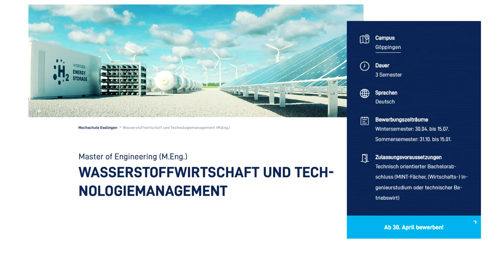Die letzten freien Studienplätze! Jetzt am Losverfahren teilnehmen und am 11.März durchstarten!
Kurzentschlossene aufgepasst!
An der Hochschule Esslingen gibt es zum Sommersemester 2024 noch freie Studienplätze. Über das Losverfahren besteht die Chance, sich für die letzten Plätze zu bewerben:

Bewerbungsschluss für die Teilnahme am Losverfahren für die offenen Studienplätze ist Dienstag, 13. Februar.

Mehr Infos zu unseren Master Studiengängen:
Masterstudiengang Wasserstoffwirtschaft und Technologiemanagement (WTM) am Standort Göppingen

Bild Losmotiv: Adobe Stock
Alle andern HE